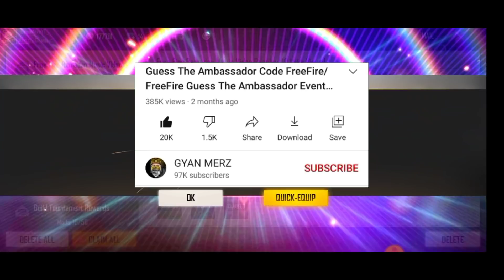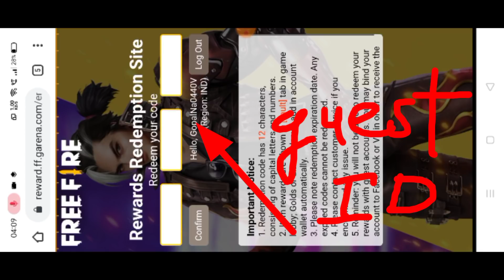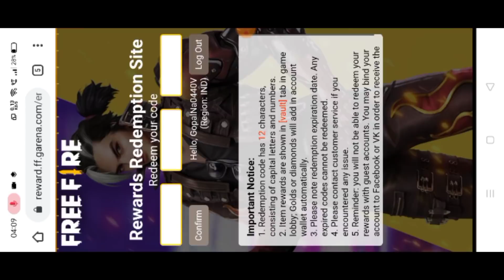redeem code bangladesh/free fire redeem code today/ramadan music video redeem/bangladesh redeem code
redeem code - ESX24ADSGM4K

redeem code ffic 2021/free fire redeem code ffic today/ffic redeem code 2021/ffic grand final reward

redeem code ffic 2021 freefire/ffic redeem code/redeem code ffic today/freefire live watching reward

live watching rewards free fire/ffic 2021 redeem code/redeem code ffic 2021 spring/matchday rewards

Redeem Code FFIC 2021 Spring/FFIC 2021 Redeem Code Free Fire/FFIC 2021 Matchday Live Watching Rewards

1.eid special video redeem code
2.Eid video REDEEM CODE
3.Bangladesh video redeem code
4.Guitar skin redeem code
5.Eid special REDEEM code
6.Free fire redeem code today
7.ff redeem code today

Free Fire Redeem Code Today |Redeem Code Free Fire Today | Bangladesh Official | Today Redeem Code
Eid special video redeem code kab milega || free fire Bangladesh official video redeem code

eid video redeem code free fire
free fire eid special music video redeem code
free fire bangladesh official redeem code
eid special music video redeem code
free fire eid music video redeem code
eid redeem code free fire
ff new redeem code free fire